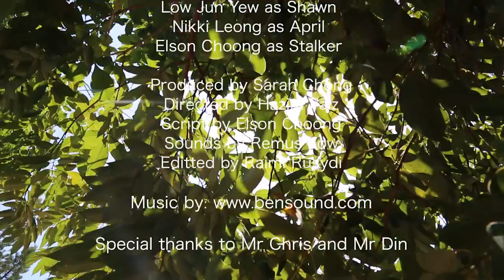Apam Films : Kinship. EP 02. | In Plain Sight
Reminiscing his childhood, Shaun and April spend a day out at Pulau Ubin. While on their adventure, they meet with unexpected circumstances that leave them troubled. Look out for the next episode where they seek answers and possibly find reconciliation.

Feat.
Low Jun Yew as Shaun
Nikki Leong as April
Elson Choong as James

Crew
Director: Hazim Faiz
Producer/Director of photography: Sarah Chong
Scriptwriter: Elson Choong
Editor: Raimi Rusydi
Sound Recordist: Remus Low

Special Thanks to Mr. Chris Yeo & Mr. Din for the help and guidance.